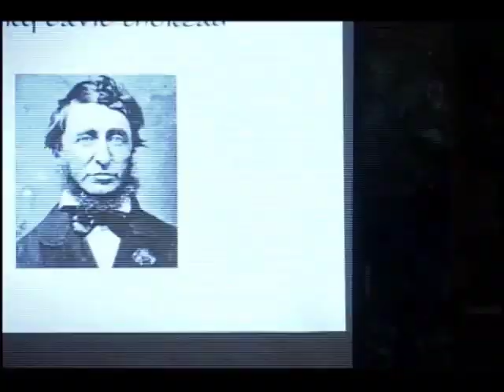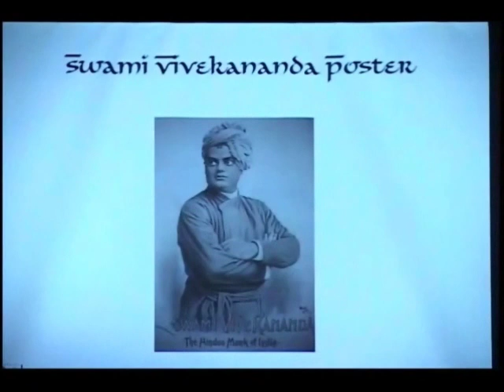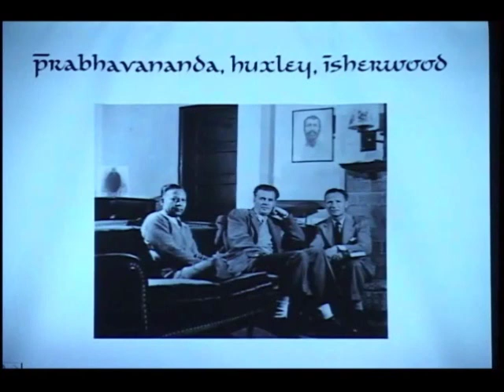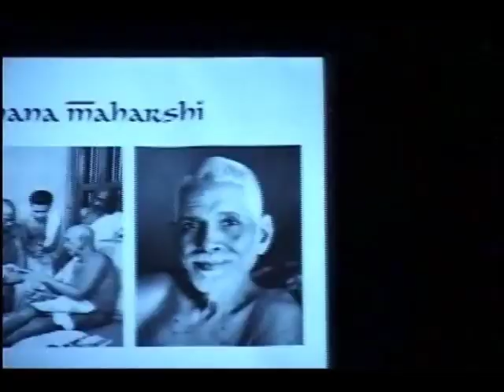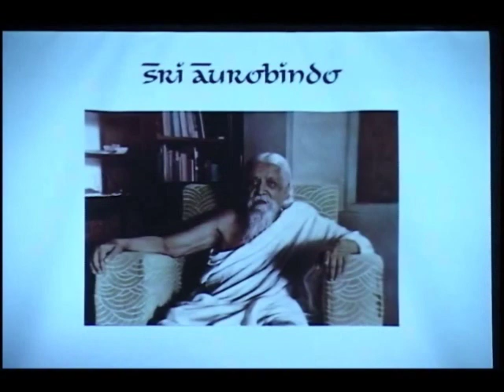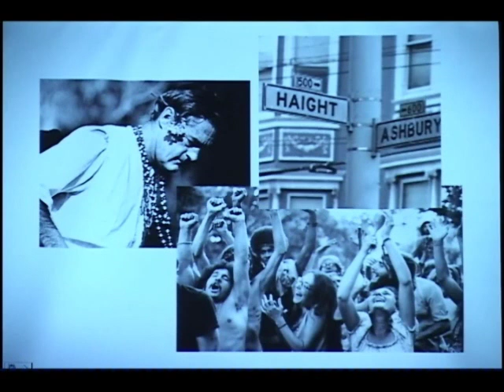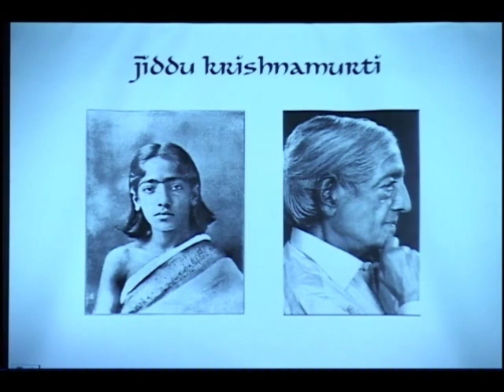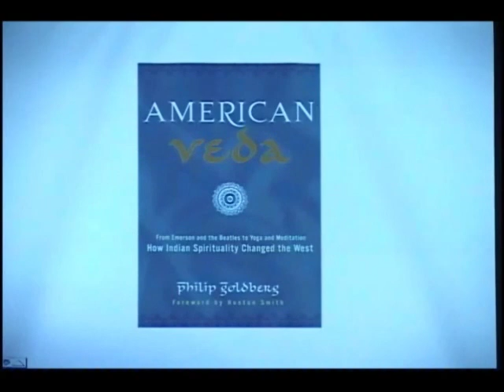Philip Goldberg on American Veda: How Indian Spirituality Changed the West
In 1968, the Beatles went to India for an extended stay with their new guru, Maharishi Mahesh Yogi, a spiritual retreat that exploded the ancient philosophy of Vedanta and the mind-body methods of Yoga into popular Western culture, an introduction that actually began when translations of Hindu texts penetrated the thinking of John Adams and Ralph Waldo Emerson, and the ideas spread to Thoreau, Whitman, and succeeding generations of receptive Americans, who absorbed India's "science of consciousness." Philip Goldberg, author, director for SpiritualCitizens.net, and Huffington Post blogger on religion, traces this movement from Emerson to the Beatles to Yoga and Meditation.